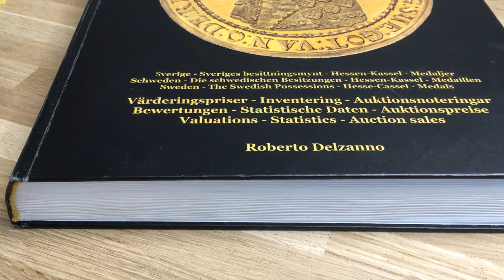Sverige, Gustav III 1771-1792 - Borgerskapets priviliegier stadfästs 1789 av C. Enhörning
Sverige, Gustav III, Borgerskapets privilegier stadsfästs 1789 av C. Enhörning
Vacker silvermedalj utgiven i samband med Riksdagen 1789.

Åtsidan pryds av Gustav III:s högervända bild med gravörens namn nedanför "C. ENHÖRNING". Frånsidan text inom eklövskrans "STATORI IURIUM SUORUM REGNI CIVES URBICI MDCCLXXXIX". Silver, 56mm, 70.98g, Hildebrand 74. Kvalitet 1+/01.

Ring eller maila mig: 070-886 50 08